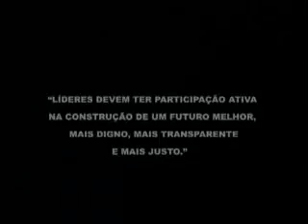Capital Social - Bloco01